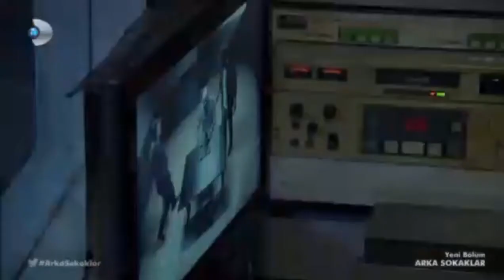Arka Sokaklar 455 Bölüm-Selin Ve Ali Adamı Soyundurdular